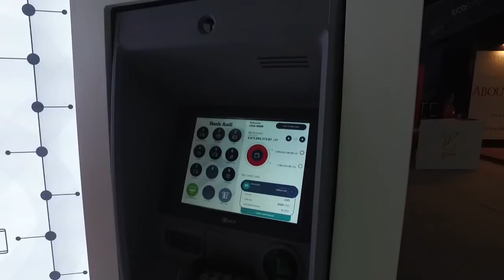Bank Audi Launches its Latest Technology Innovations at BDL Accelerate 2016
Bank Audi launched its latest technology innovations that redefine customer experience at BDL Accelerate 2016.